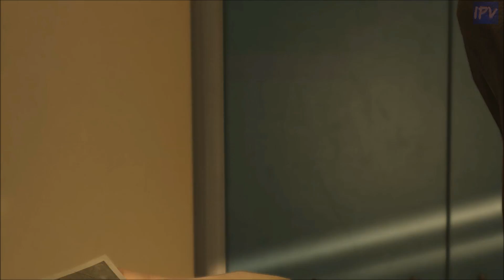THE FINAL TRIAL - Heavy Rain - Pt. 29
Ethan begins the final trial!